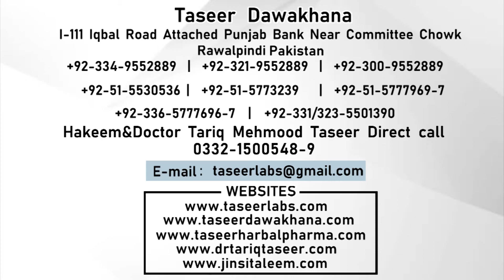Nafs May Sakti Pada Karny Ka Ilaj - Azo Khas K Dhelaypan ka Ilaj - Nafs Ko Lamba & Mota Krny Ka Ilaj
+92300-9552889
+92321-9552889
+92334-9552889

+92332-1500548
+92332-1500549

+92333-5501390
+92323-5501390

1) For free consultation about Marriage course.

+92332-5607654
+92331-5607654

2) For free consultation regarding Penis Enlargement treatment:

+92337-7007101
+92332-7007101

3) For Female Consultation regarding Women health issues:

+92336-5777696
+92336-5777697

Clinic landline (Reception):

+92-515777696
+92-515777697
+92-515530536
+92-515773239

Note:

(Friday off)